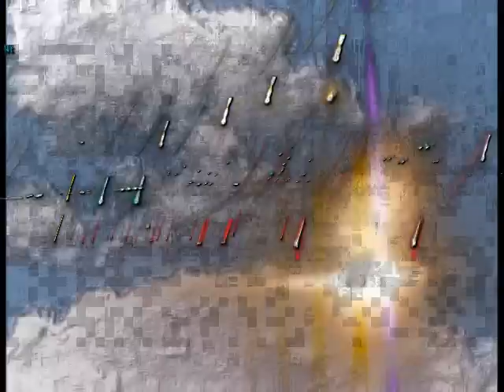144,000 Souls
Found sound, processed and not. Video, processed. Tuning unknown. Meter unknown.